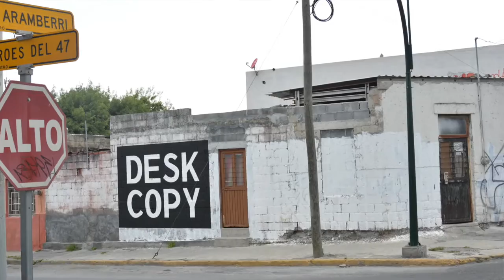Adrián Procel: En el taller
#‎EsenciaREGIA‬...
Adrián Procel nos abre las puertas de su taller y nos habla un poco sobre las piezas que podremos disfrutar a partir del 9 de junio en ‪#‎NaveGeneradores‬
¡Acompáñanos a esta interesante visita!
‪#‎NuestrosARTISTAS‬ ‪#‎EstoEsCONARTE‬